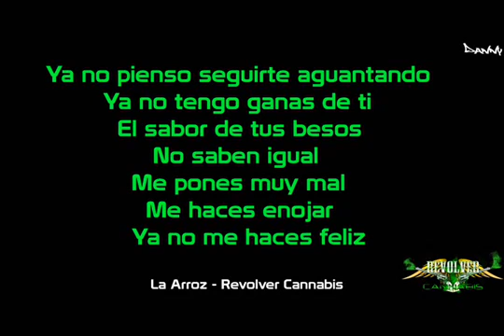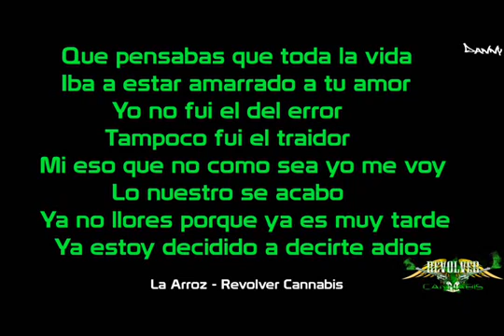(Letra) La Arroz - Revolver Cannabis